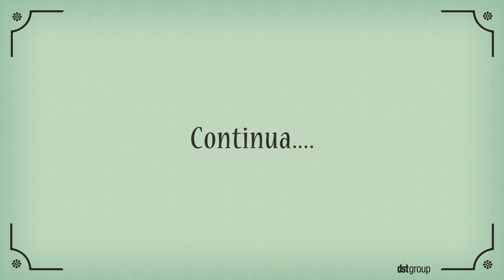O significado do Natal #15 - Como é o Pai Natal?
Este ano, decidimos fazer uma sessão de esclarecimento sobre o Natal com os filhos de alguns colaboradores do grupo dst. A cada dia é desbloqueado um vídeo com os melhores momentos de cada questão.